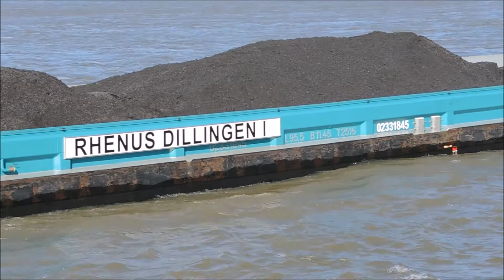Binnenschiff Dillingen I und II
Alle Schiffe auf dem Rhein